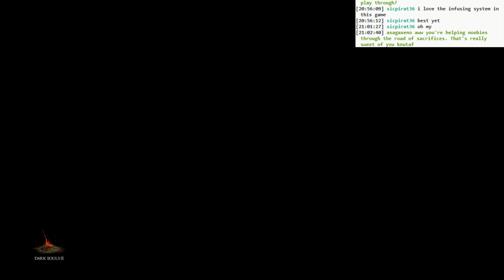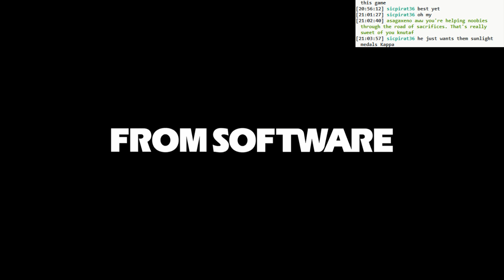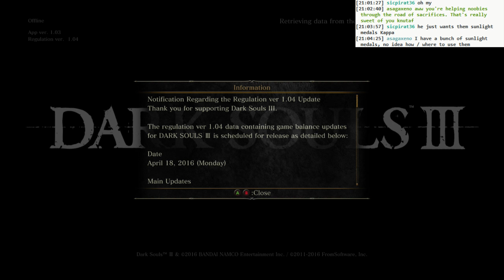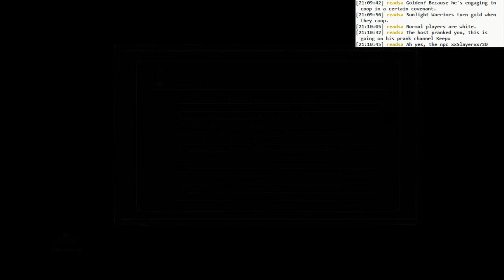Dark Souls 3 BLIND: #018 - the road to sagerifice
- More Crystal Sage attempts
- ... and a win!
- I get this weird notion that there's another boss in this area, and go around frantically searching for it
- and then some routine co-op after a boss kill